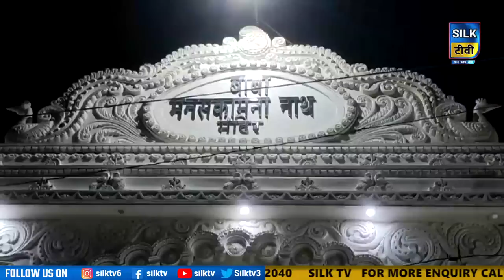SILK TV- जिले की खबरें एक साथ || 01 AUGUST 2022